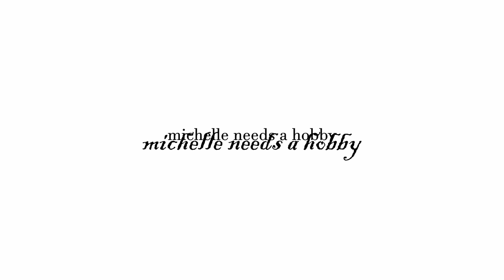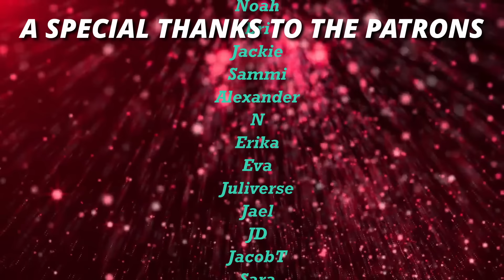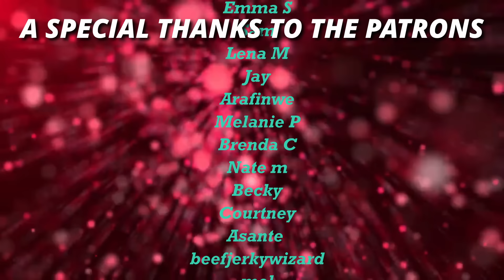Samwise Has My Whole Heart | Lord of The Rings: The Two Towers Extended Edition Part 2 Reaction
00:00 - Intro
00:04 - Reaction
32:58 - Recap
46:51 - Patron Shoutout

It's Lord of the Rings: The Towers Part 2 "reaction" time! While I was "reacting" The Two Towers I kept feeling like things were going to keep getting worse given that there's a third movie, but as the movie progressed there was a triumphant feeling swelling! Gandalf leading the charge against the orcs gave me goosebumps and the King's "last charge" alongside Aragorn was a deserved moment of redemption. Samwise has slowly become the heart beat of these movies for me. Samwise's courage and love for Frodo is tear worthy; Samwise is a friend everyone needs. I initially felt that Frodo needs someone wear the ring for a short period for him to get some reprieve, but seeing him smile at the end encouraged me to believe that Frodo CAN continue on. "Watching" Smeagol conquer "Gollum" was glorious, but then to see what happens is heartbreaking. All I can hope for going forward is that he doesn't hurt Sam or Frodo. "Reacting" to LOTR has been such an amazing experience. I adore this series and I can't wait for you all to see my "reaction" to Return of The King! Thank you all so much for watching this "reaction" and "commentary"! I appreciate you all so much and shoutout to the ones who have stuck around for my in-depth, long winded "commentary" at the end of the "reaction"! I hope whoever is reading this has a lovely day and I hope you take care out there! See you soon!

"Lord of the Rings Reaction"
"Lord of the Rings Commentary"
"Lord of the Rings Review"
"First Time Watching Lord of The Rings"
"Lord of the Rings Extended Edition Reaction"
"Lord of The Rings: Fellowship of the Ring Reaction"
"Lord of The Rings: The Two Towers Reaction"
"Lord of The Rings: Return of The King Reaction"
"Lord of The Rings Breakdown"